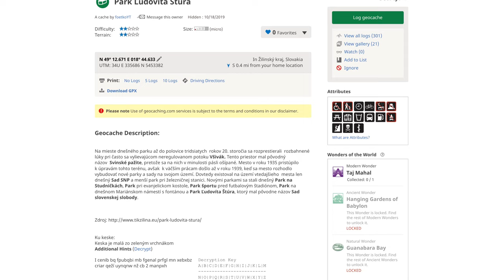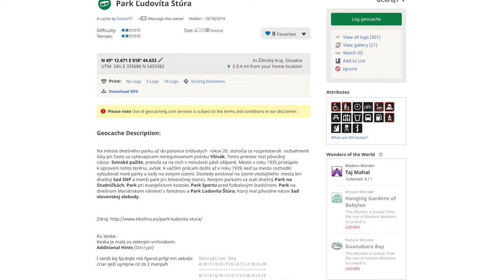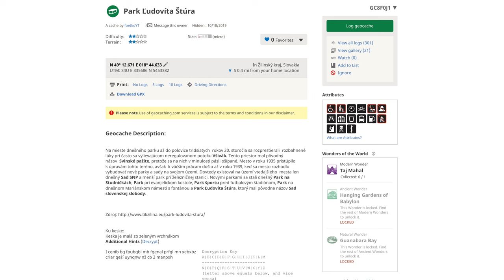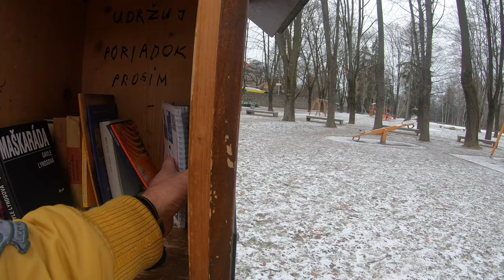II - Park Ľudovíta Štúra - Geocaching 🌏